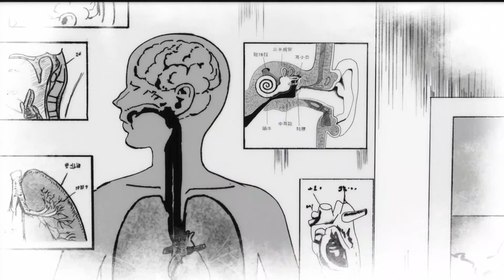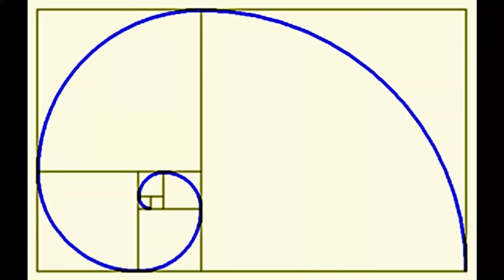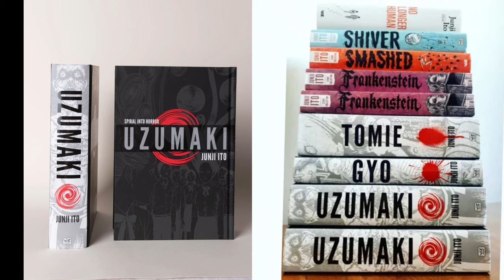La animación de UZUMAKI me ASUSTÓ : Errores y un necesario NUEVO FINAL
Uzumaki JunjiITO Uzumaki enseñó como la animación fue lo que más horrorizó a los espectadores, en este video explicamos tanto los errores como lo acertado del anime

En este video TE EXPLICO EL FINAL DEL ANIME DE UZUMAKI, el cual es un nuevo final del anime, agregando más información a  la obra original, por lo que explicaré que significa y todos los detalles, secretos y curiosidades que quizás no notaste.